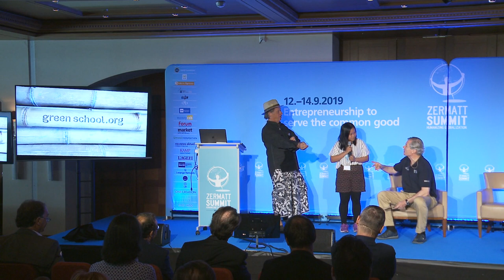ZS19 Day 3 Debate 3 John Hardy Co-Founder Green School Bali "From Green School to Blue University".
Debate 3
 From Green School to Blue University
PROF. DR. GUNTER PAULI &
JOHN HARDY
Co-founder of the Green School in Bali
The Green School delivers pioneering education committing to providing internationally recognised academic education. The uniqueness of the Green School lies in the integration of traditional subjects, creative arts and green studies wrapped in rich layers of experiential, environmental, and entrepreneurial learning.